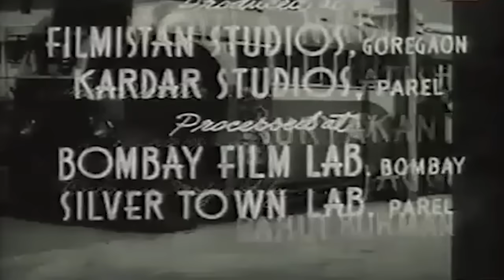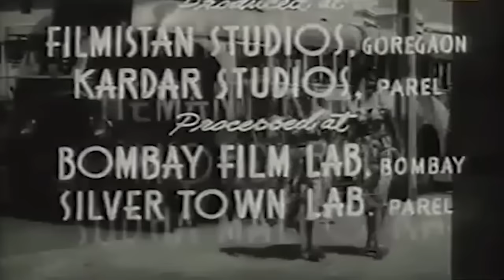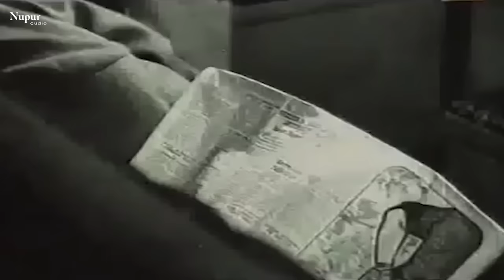Solva Saal सोलहवाँ साल (1958) Full Movie | पॉपुलर हिंदी मूवी | Dev Anand, Waheeda Rehman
Starring Dev Anand, Waheeda Rehman, Bir Sakhuja, Sunder, Tun Tun
Directed By Raj Khosla
Music Directed By Sachin Dev Burman